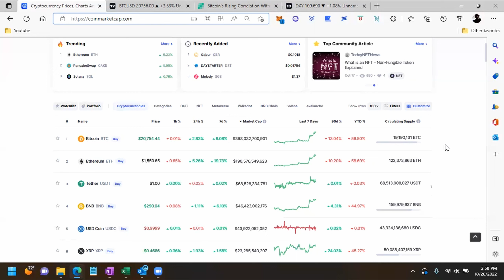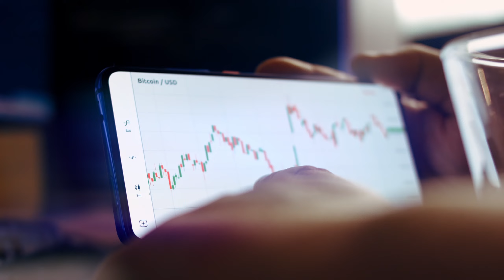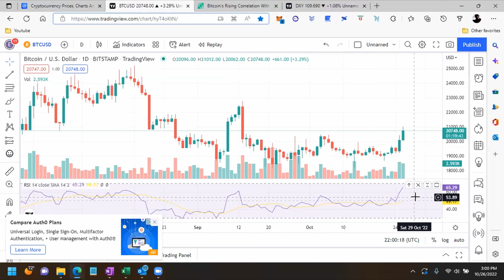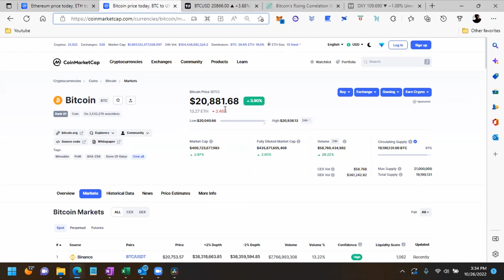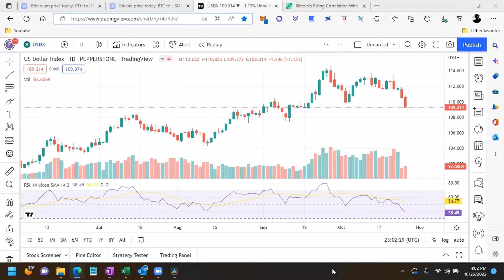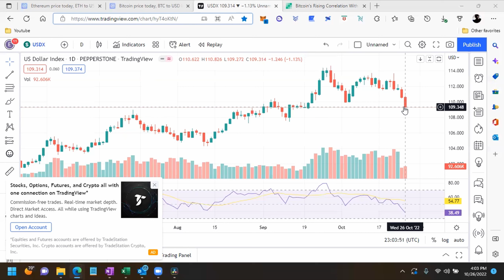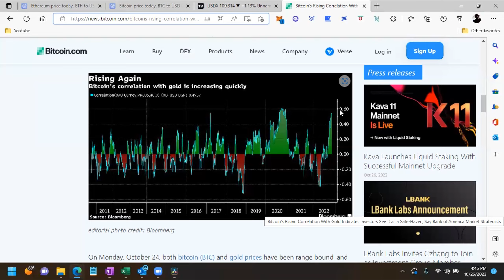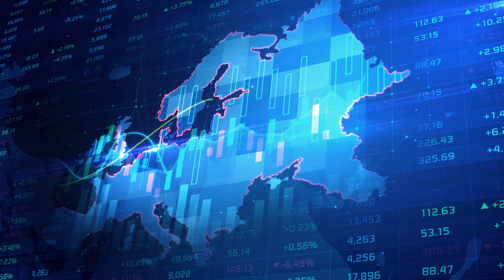Cryptocurrency Market - Bitcoin, Ethereum Price Surge and so What's NEXT!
This is an update on the Cryptocurrency Market - Bitcoin, Ethereum Price Surge in the last few days.

In this channel, we cover latest and hot topics and trends related to digital assets and how to create values from them or how to benefit from them.

All images and video contained are used in strict compliance with the appropriate permissions and licenses required and in accordance with the YouTube Partner Program, Community guidelines & YouTube terms of service. All videos on this channel are copyrighted by BuzzByte. Any reproduction or republication of all or part of this video/audio is prohibited.